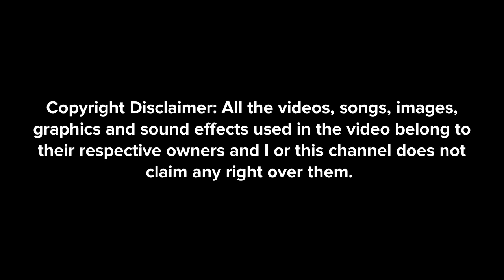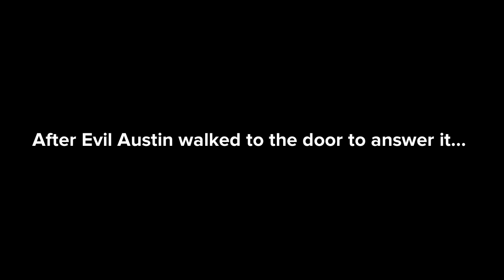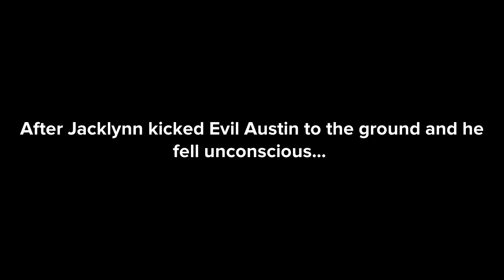(For @austinthecoolguy2140) Gert and Evil Austin Gets Painted Black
Characters
Gert
Evil Austin
Jacklynn Black